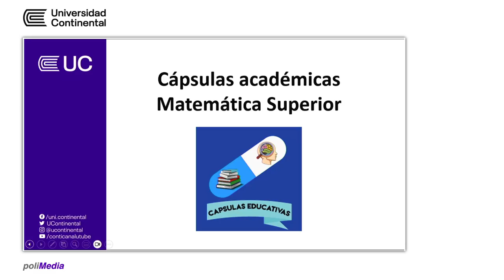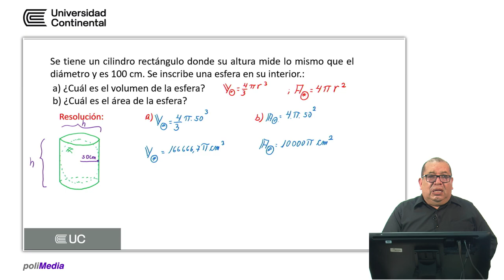Capsulas académicas - Final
Matemática Superior